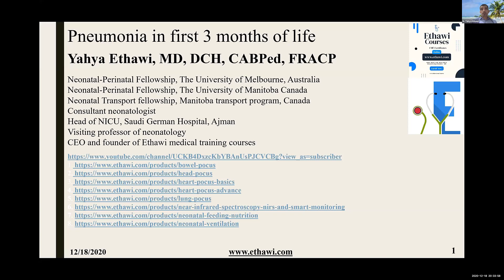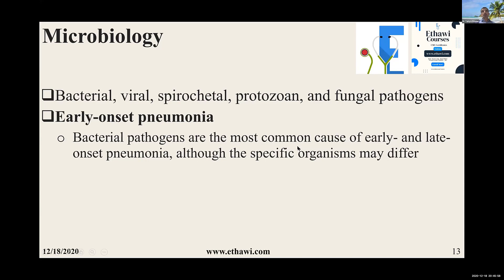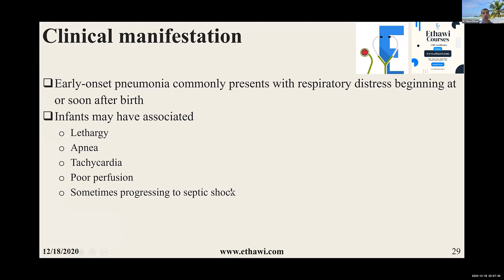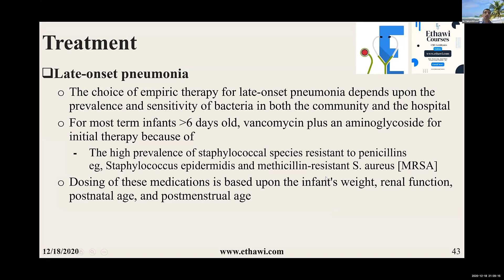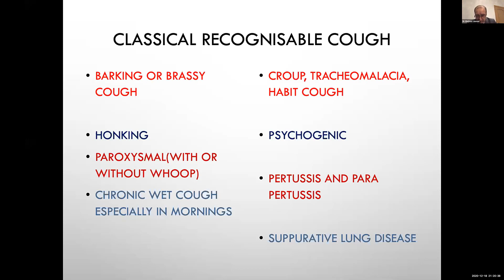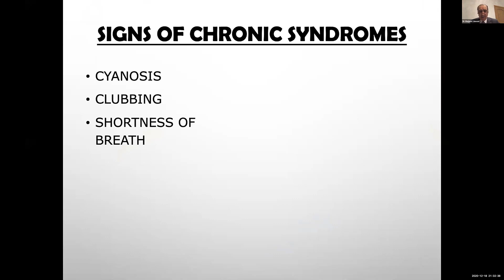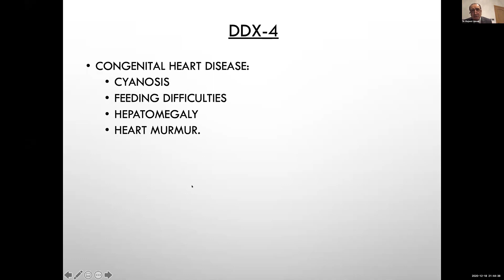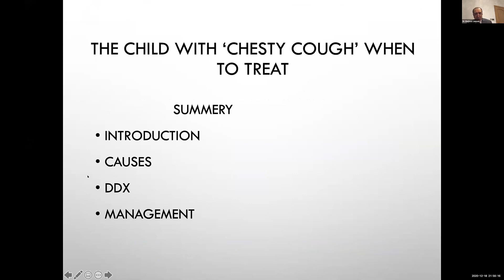Pediatric Update Live Webinar